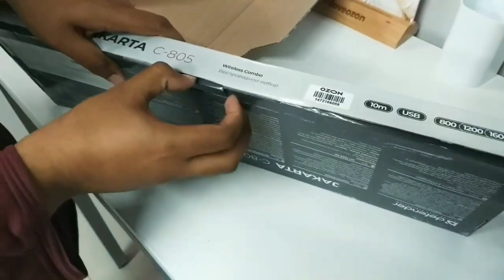Unboxing Ozon products | online shopping | магазин OZON | Tamil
Do give a big like this video, also please do share with friends as much as possible 👍

OZON.ru is the first and the leading Russian online retailer, established in 1998. Today, OZON.ru is one of the biggest Russian online multicategory e-commerce platforms.

(Sennheiser) MX375 headphones

Беспроводной набор Defender Jakarta C-805 RU